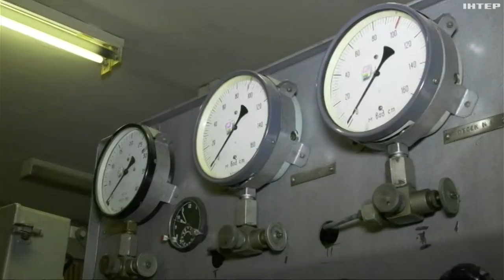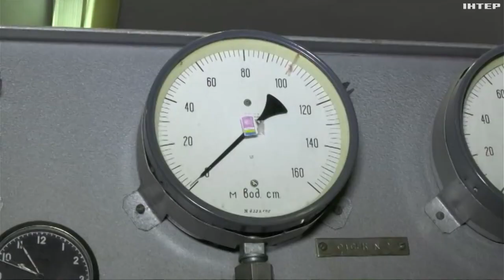Боронять Україну і на суші, і у морі: як загартовують характер офіцерів-фахівців водолазної справи